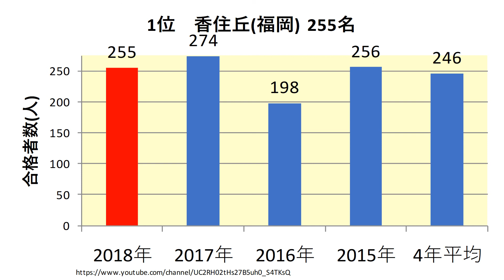西南学院大学 高校別合格者数ランキング 2018年【グラフでわかる】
西南学院大学　2018年(平成30年)春　　高校別合格者数のランキングをわかりやすくグラフでまとめました。